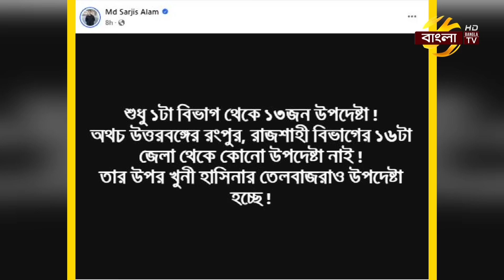হাসিনার তেলবাজরাও উপদেষ্টা হচ্ছেন, সারজিসের ক্ষোভ| Bangla TV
হাসিনার তেলবাজরাও উপদেষ্টা হচ্ছেন, সারজিসের ক্ষোভ